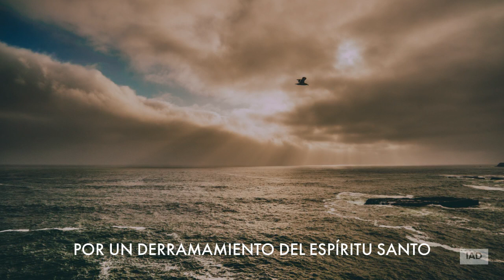100 Días de Oración Día 7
SALMOS 50:15
Invócame en el día de la angustia;
te libraré y tú me honrarás.